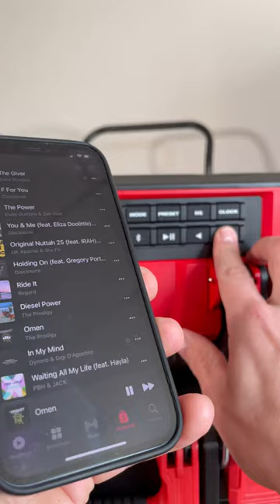MILWAUKEE M18 PACKOUT Cordless Radio + Charger